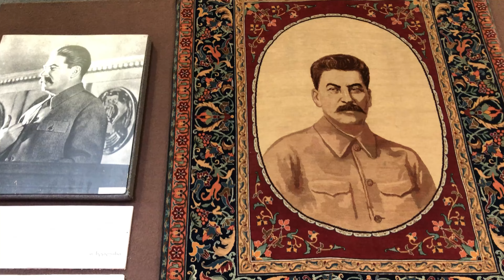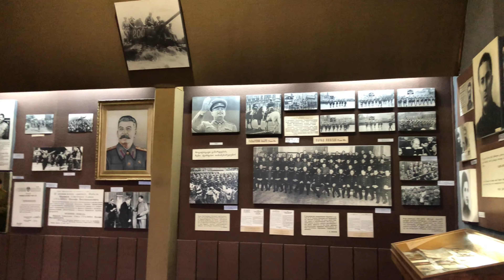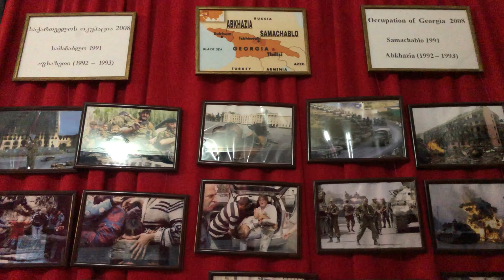Joseph Stalin | Gori | Georgia | Dark Tourism | Stalin Museum